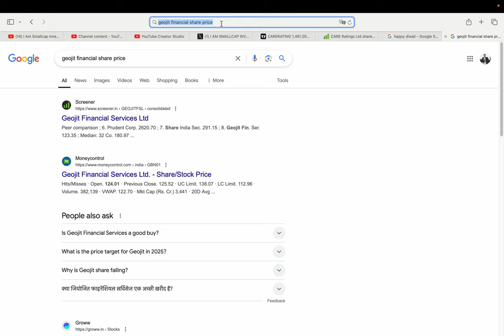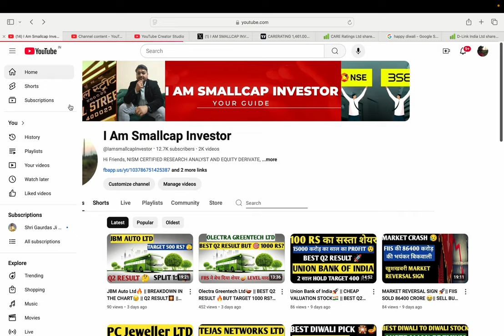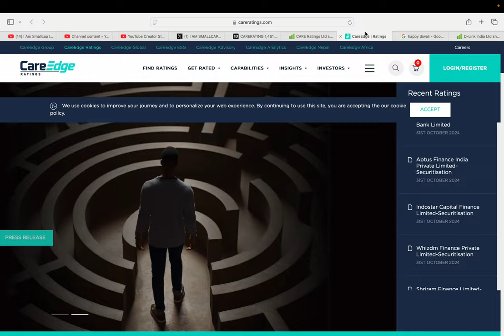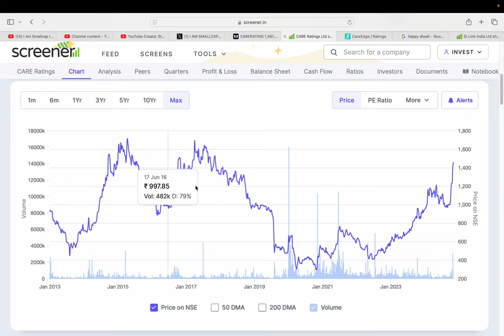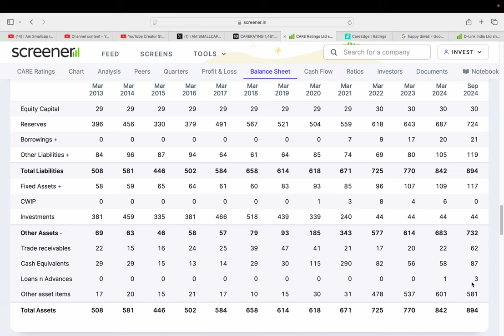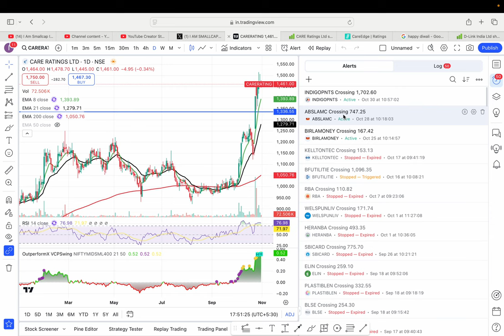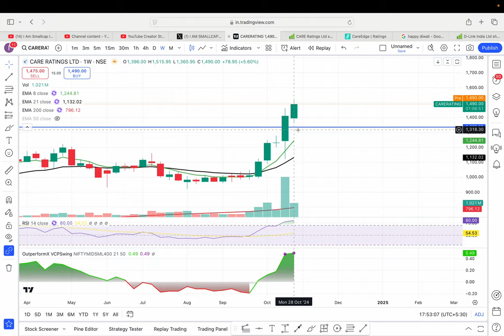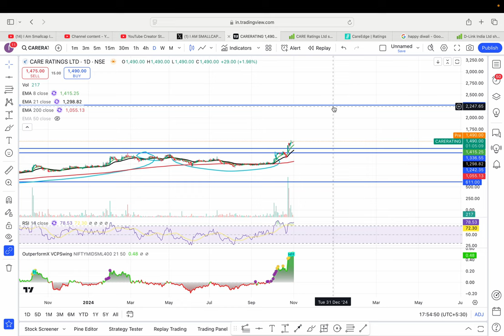MUHURAT TRADING🪔 || BEST PICK FOR DIWALI🎇 || TARGET 3000-4000 rs?💲 || CARE Ratings Ltd 🚀🤑🔥🎉💥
HI,

CARE Ratings Ltd IS MY BEST DIWALI PICK FOR MUHURAT TRADING. THIS STOCK MAY TOUCH 3000 to 4000 RS TARGET LEVEL IN LESS TIME? || WATCH THE VIDEO TO KNOW MORE?

 CARE Ratings SHARE KHARIDE,
PENNY SHARE,
MUHURAT TRADING,
MUHURAT TRADING TIME,
MUHURAT TRADING STOCK,
BEST MUHURAT TRADING STOCK FOR INVESTMENT,
MUHURAT TRADING SHARE FOR TARGET DOUBLE,